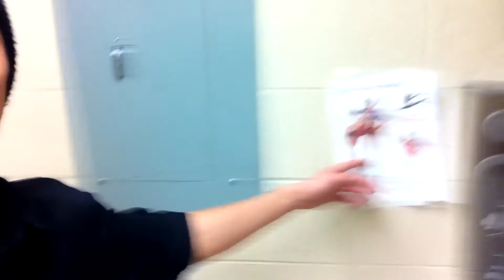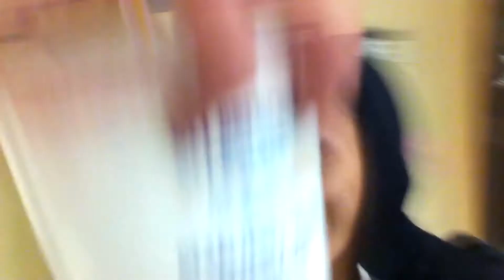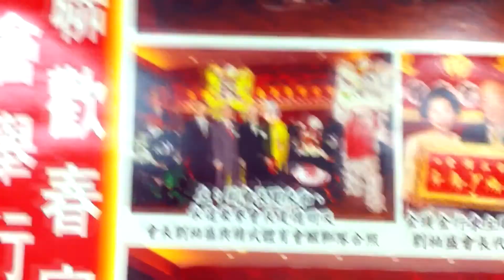Matthew Wednesdays: DO DA DANCING (Vlog #93)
This week we dance, and we cry, and we love eachother (:
Day 1: English Class | Posters |
Day 2: Dance Show Prep | Opening Doors | Backstage Fun | Dress Up |
Day 3: Ryan Singing | Party Bus |
Day 4: Thrift Shopping | Viet Dinner |
Day 5: Chinatown Seniors |
Day 6: Nothing :(
Day 7: Apple Store | Taco Tuesday | South Centre |